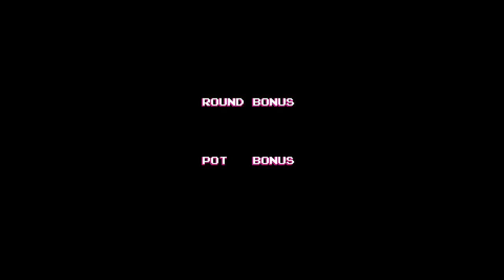CARTUNES Vol.23 - Mortal Kombat, Sonic the Hedgehog 2 & Adventure Island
Grab a pair of comfortable Headphones because I am satiating your nostalgic cravings - three random tunes at a time :-)

Welcome to CARTUNES (pronounced; Cart Tunes), where I take you back to a time before video games came on Blu-ray, DVD and CD disks. Now with NO talk and MORE rock!